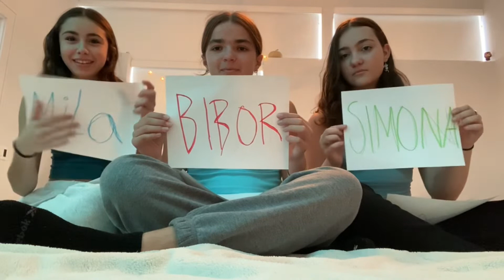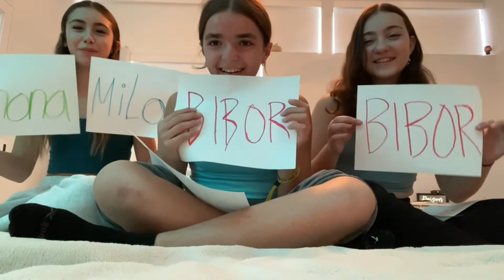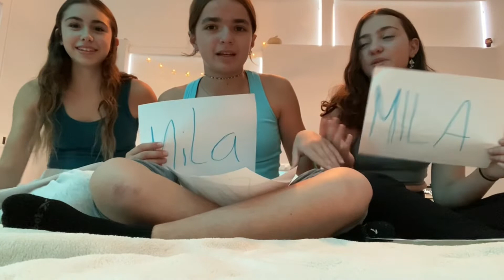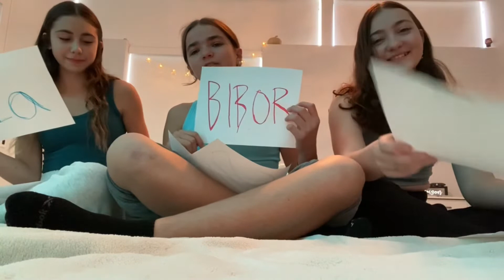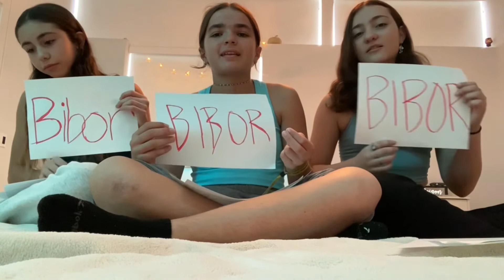INSANE WHOS MOST LIKELY TO CHALLENGE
hey dharmann fam